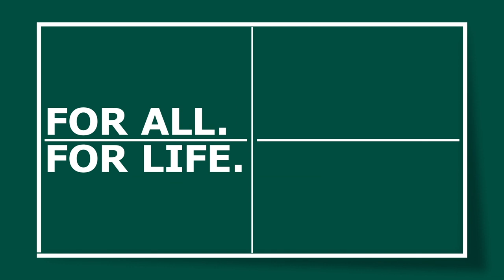Point Of The Day 1 | 2020 World Team Qualification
Vintage Ni Xia Lian wins PointOfTheDay 1⃣ 🙌🏼